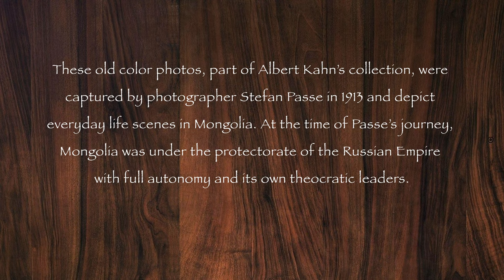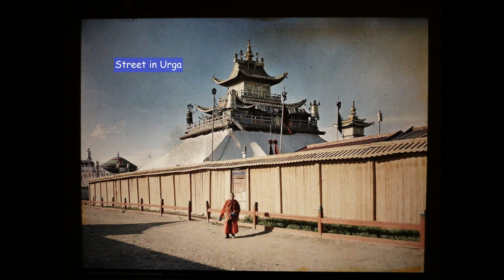Stunning color photos depict scenes of everyday life in the Russian Protectorate of Mongolia, 1913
Mongolia at the start of the 20th century was agrarian, and its people were highly stratified socially and economically. There were two classes of vassals: the khamjlaga, who under Manchu law were serfs for life of the local nobility and civil administrators; and the shavi, the vassals of the monastery estates.

Trade in essentials like tea, rice, and tobacco was in the hands of Chinese companies, which willingly extended credit at high interest rates.

The currency consisted of units of livestock, as well as tea bricks, small silver ingots, and some foreign coins. When the officials and nobility got into debt, they would increase their taxes in kind on the population.